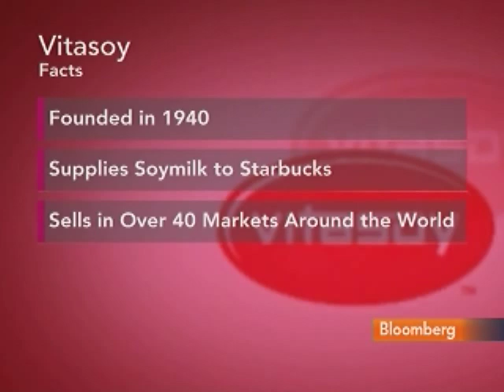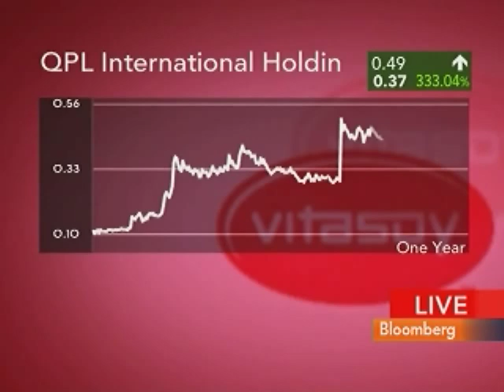Eisentrager Says Vitasoy Is Seeking Acquisitions in Asia: Video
March 10 (Bloomberg) -- Vitasoy International Holdings Group Chief Executive Officer Laurence Eisentrager talks with Bloomberg's Susan Li about the soy milk supplier's performance and growth strategy.
     Eisentrager, speaking in Hong Kong, also discusses the impact of China's tainted milk scandal on soy milk sales. (Source: Bloomberg)